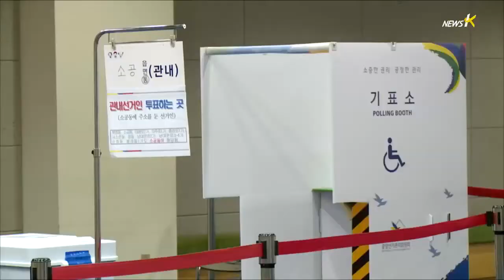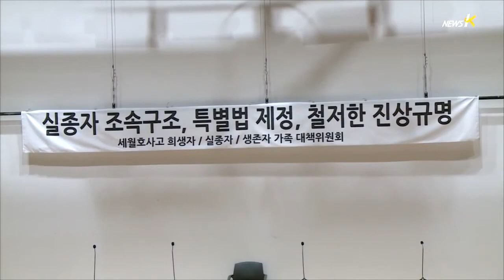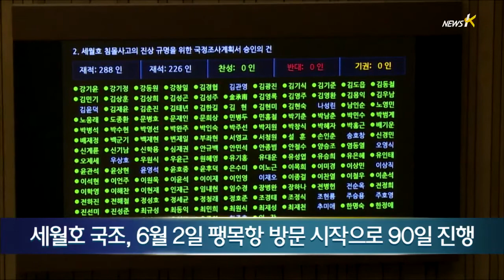[세월호] '세월호 국조' 곳곳에 허점... 위증·대리출석 못 막아 (2014.5.30)